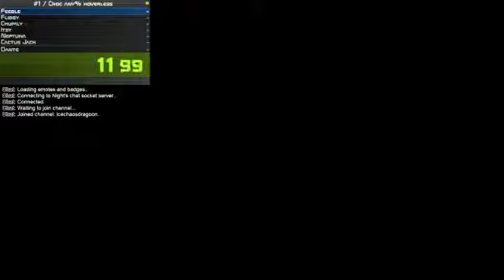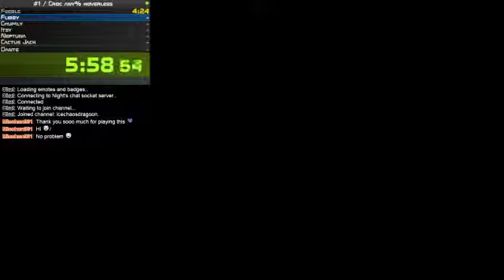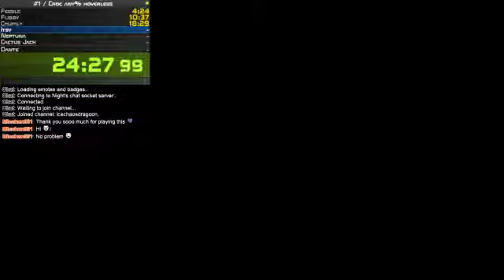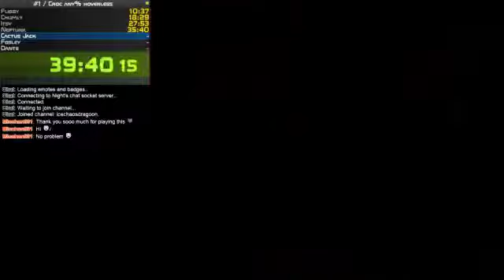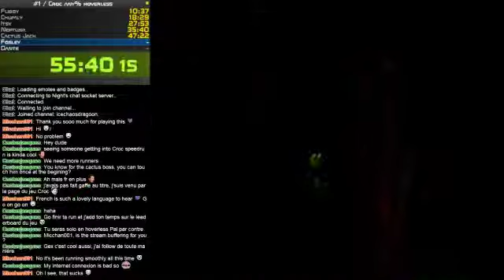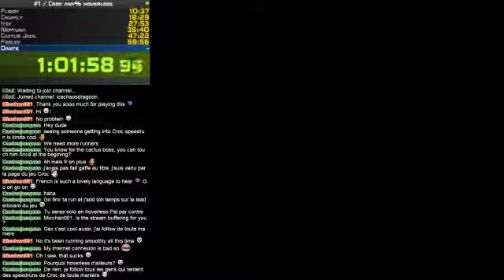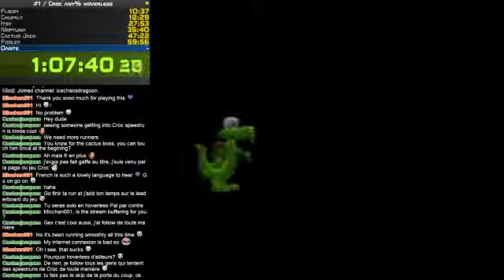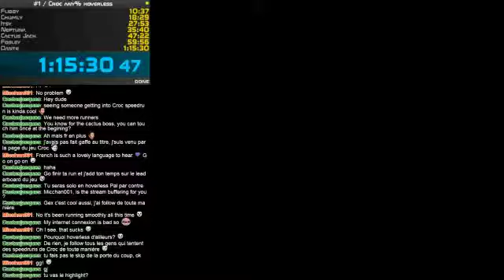Croc Legend of the Gobbos - Any% Hoverless - 1:15:30 (old)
first pb on Croc =)